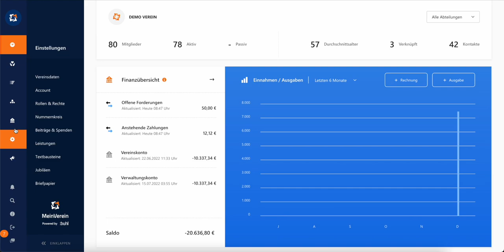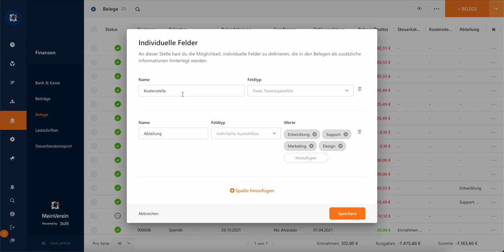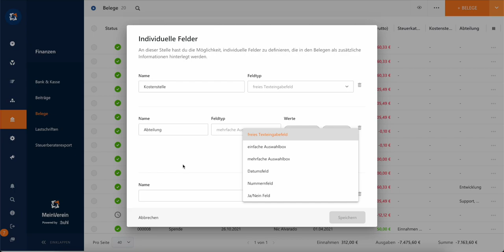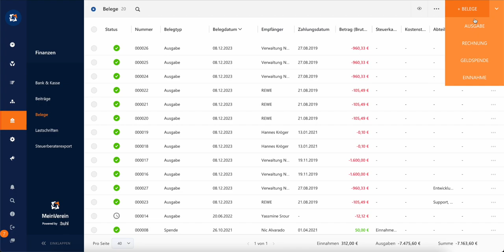Individuelle Felder in Belegen nutzen (Tutorial) | WISO MeinVerein Web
In diesem Video möchten wir Euch zeigen, wie Ihr die individuellen Felder für Eure Belege in WISO MeinVerein Web nutzen könnt. 🚀

Individuelle Felder in WISO MeinVerein Web bieten eine tolle Möglichkeit, um die Belegverwaltung ganz an die Bedürfnisse Eures Vereins anzupassen. Ihr könnt spezifische Informationen wie Kostenstellen oder Zahlungsträger direkt in den Belegen hinzufügen, was die Übersichtlichkeit und Nachverfolgbarkeit verbessert. Dadurch vor allem die Buchhaltung optimiert. In unserem Tutorial zeigen wir Euch alles was Ihr über die individuellen Felder für Belege wissen müsst.

Wir hoffen, dass Euch das Video in Eurer Vereinsverwaltung weiterhilft! Solltet Ihr offene Fragen haben oder einfach nur Feedback geben möchten, freuen wir uns über jeden Kommentar unter diesem Video. ❤️

➖ INHALT ➖
0:00 Einleitung
0:29 Übersicht über die Belege
1:28 Anlegen von individuellen Feldern
2:30 Beispiel
3:44 Verabschiedung

➡️ Noch kein WISO MeinVerein Web Kunde? Dann jetzt 14 Tage kostenlos und unverbindlich testen

Willkommen auf unserem Kanal! WISO MeinVerein ist eine umfassende Verwaltungssoftware für Vereine. Unsere Software unterstützt Euren Verein, die alltäglichen Vereinsaufgaben zu bewältigen und Mitglieder besser in die Vereinsarbeit zu integrieren. Von Finanz- und Mitgliederverwaltung bis hin zur Terminplanung und Mobile App – wir bieten Euch zahlreiche nützliche Funktionen. Auf unserem YouTube-Kanal findet Ihr hilfreiche Tipps, Anleitungen und Tutorials, um unsere Software optimal zu nutzen und die Vereinsarbeit noch einfacher zu gestalten. 🔔